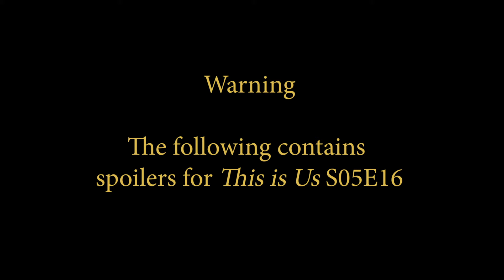This is Discuss S05E16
I run down This is Us season five episode sixteen.